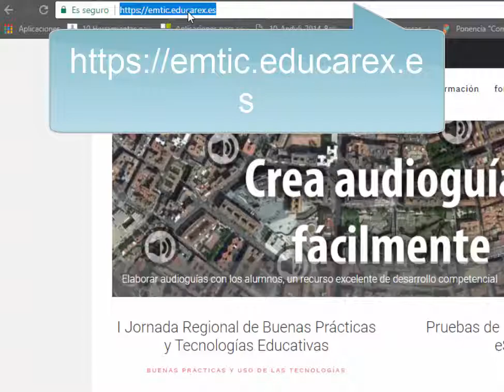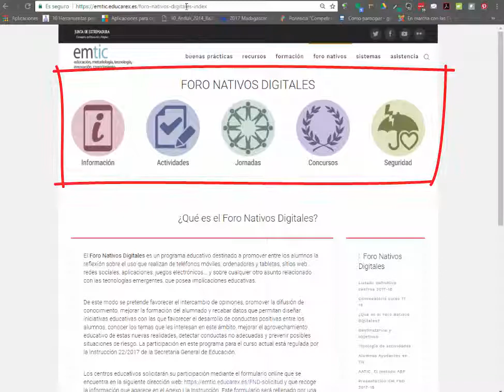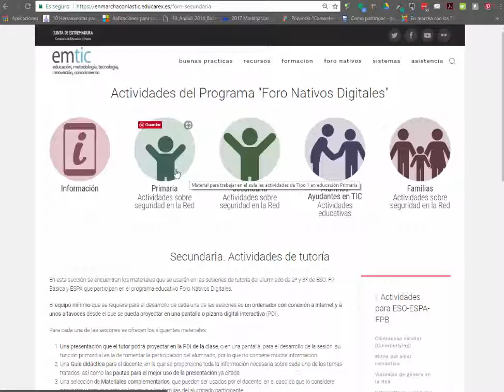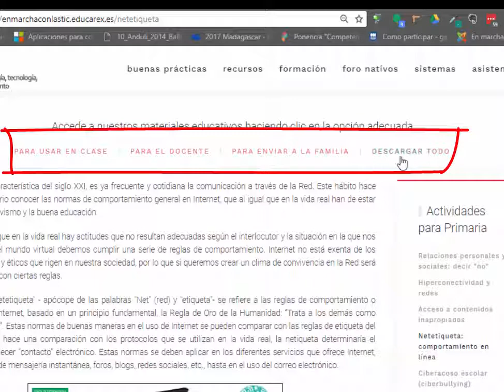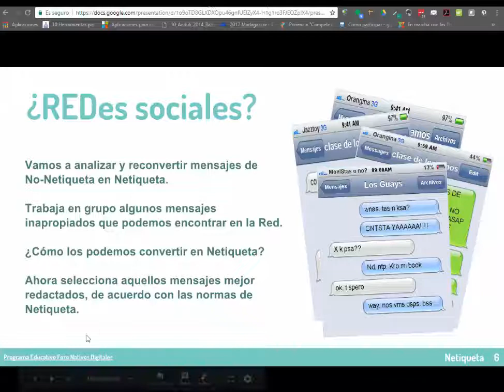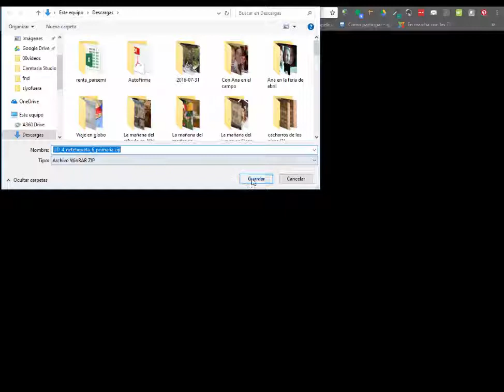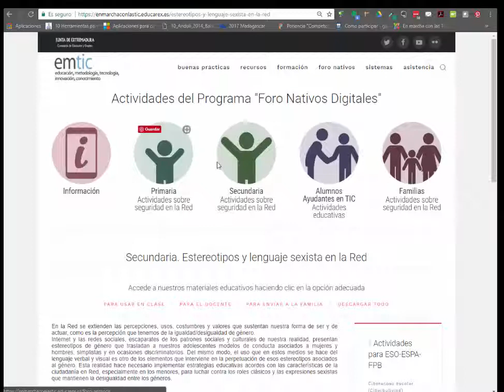Foro Nativos Digitales. Actividades de tipo 1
Tutorial sobre uso de la web de recursos para las actividades del programa Foro Nativos Digitales.